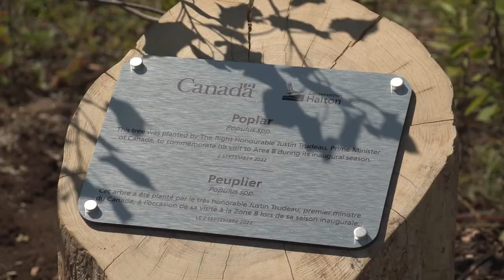Justin Trudeau plants a tree in Milton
Prime Minister Justin Trudeau and Milton MP Adam Van Koeverden plant a tree in Halton... Edward Djan has this report.